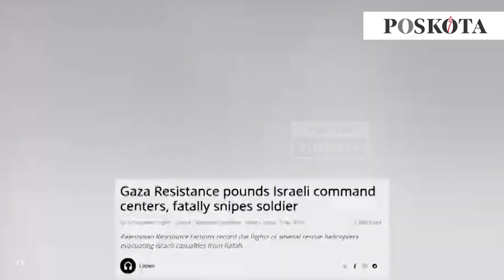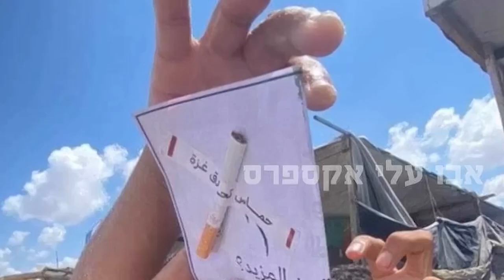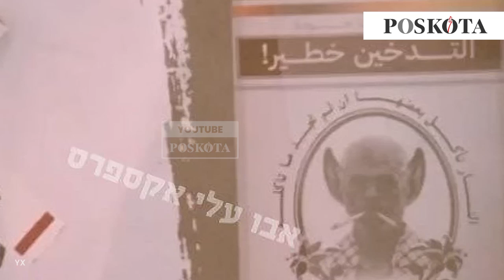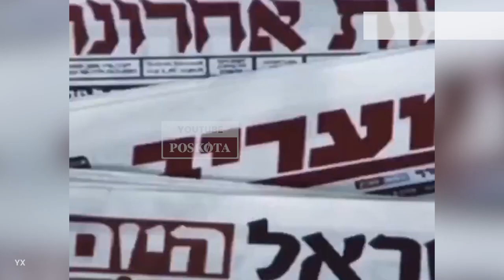Rangkuman Video Pilihan Netizen Poskota #21